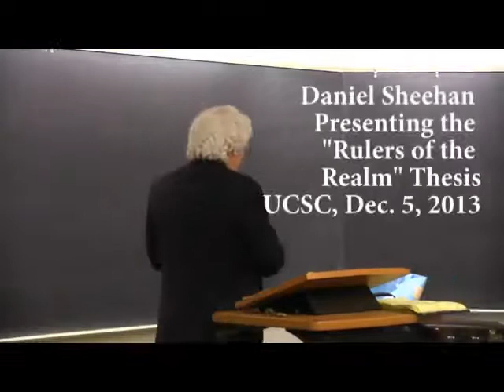JFK #20: Rulers of the Realm thesis part 2 Dec 5 2013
The long awaited release of Danny's last two JFK classes is upon us!  Sorry to everyone we made wait for so long, I hope the videos are worth the wait.